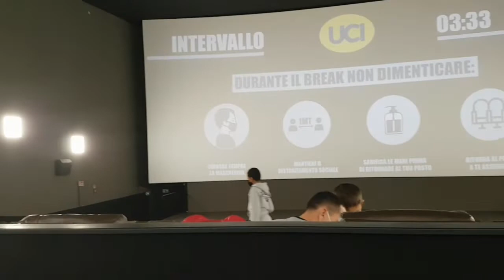🍂vlogtober🍂cumpleaños de mi esposo/última vez en el cine/peruana en Italia/Palukita peruanITA vlogs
Buenos dias, buenas tardes, buenas noches a todos
Deseo que tengan un maravilloso día !
paso a dejarles  un nuevo vlog espero y les guste ☺ así celebramos el cumpleaños de mi esposo, estuvimos sólo nosotros por qué no podemos reunirnos más de 6 personas, son las nuevas reglas que tenemos que seguir.

y ya saben que yo a ustedes las veo en el próximo video 🤗😘😘